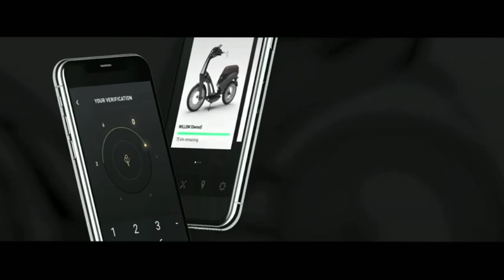Bike तो बहोत देखी होगी लेकिन ऐसी bike आप ने कही नही देखी होगी Ujet Electric Folding Bike tech expert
Performance

Nominal motor power3 kW (4 hp)Max power3.6 kW (4.9 hp)Max torque80 NmContinuous-rated power1.75 kW (2.4 hp)Continuous-rated torque42 NmMax speed45 km/h (limited)Motor typeIn-wheel, ultra-thin brushless motor. Permanently excited external rotor with 3-points position detection and temperature sensor

Dimensions

Dimensions (L/W/H)156 cm / 64 cm / 120 cmDimensions when folded (L/W/H)84 cm / 57 cm / 120 cmSeat heightSmall seat – 76 cm Large seat – 79 cm

Weight

Weight without battery and board charger37 kgBattery weight13 kg small battery 19 kg large battery Gross weight49 kg (108 lbs) with small battery 55 kg (121 lbs) with large batteryOn-board charger weight1.4 kgMaximum load120 kg

Construction

FrameRobust lightweight frame composed of advanced alloy and carbon fiber compositeSuspensionRising-rate suspension for a special driving experience and ultra-low weightBrakesFront and rear, hydraulic disc brakes. Unique design with large diameter discs guarantees super-efficient brakingWheels14" Orbital wheelsTires80/80x14, MC26 Capri, nano-augmented

Battery

Battery typeLithium-ionRiding range *Small battery – 35-75 km Large battery – 70-150 kmCharging time **3 - 6 hours using on-board charger 1.5 - 3 hours using off-board charger (fast) Required charging inputRegular home 220V - 230V outletBattery voltage48V generating 2.4 kWH (large battery) or 1.2 kWH (small battery)Battery life cycle ***Minimum 1000 cycles

Connectivity & Smart Functions

On-board control systems3 separate control units: - body control unit with CAN communication - head unit - multimedia management systemConnectivityWi-Fi, Bluetooth, 4G, GPS / GLONASS, USBDisplayAutomatically foldable and waterproof 7" TFT touchscreenInfotainment systemDigital speedometer, phone pairing with telephony and music streamingNavigationOn-board turn-by-turn navigation system. Remote tracking via smartphone appCameraFront-facing camera with live video recording functionality Headset compatibilityBluetooth 4.0 headset support for telephony and music streaming

Ujet App

Smartphone compatibilityiOS 10 and Android 5.0 or newerFunctionalityLocking/unlocking, geopositioning, sharing, smart alerts, download and storage of recorded videos, statistics, access to support and user manualsSharingAbility to remotely share Ujet with anyone from your contact list, allowing to lock/unlock the scooter through the app

Safety

LightsAdaptive LED front light: Supernova M99 Pro LED tail and brake lightsLock systemScooter locking/unlocking through the user's smartphone via secure connectionTheft protectionAbility to remotely disable Ujet through the smartphone app in case of theftSafety systemsElectronic and mechanical folding lock check system, Electronic Brake Check System, Battery Management System with control of overcharging and overheating, Electronic self-diagnosis

Special features

FoldabilityBook-type folding system. Double mechanical fixation in unfoldable mode with electronic sensors controlBattery boxComplete battery box is removable and can be taken away, just like a small luggage. It is equipped with two wheels at the bottom and a telescopic handlebar. Possible to use like an independent speaker with smartphone Bluetooth connectionNano-augmented tiresNanoaugmented rubber compound with abrasion resistance enhanced by 15% and strongly improved wet gripFoldable mirrorsThe mirror position can be selected in an upper or lower position, providing a guaranteed good rear view for various driversExtractable and rollable battery powerhub2 USB ports, allowing to charge your devices from the scooter's batteryDriving modes3 driving modes: ECO, NORMAL, SPORT. Boost function in NORMAL and SPORT modesThrottle GripA special solution to control braking energy recuperation and electromagnetic brakingColor options